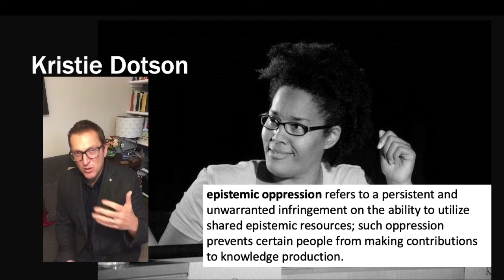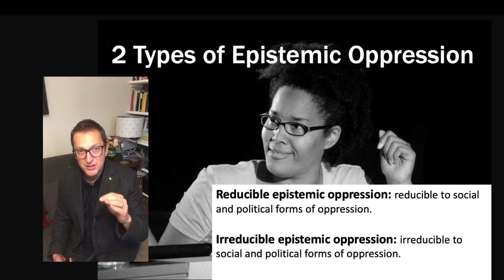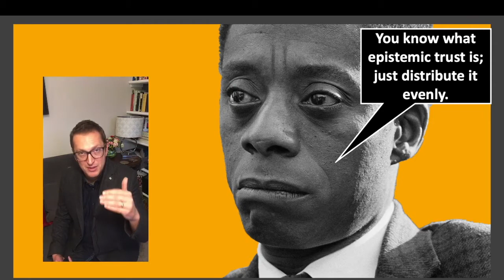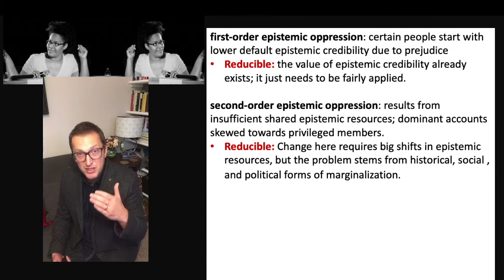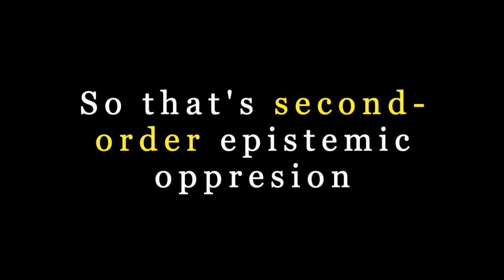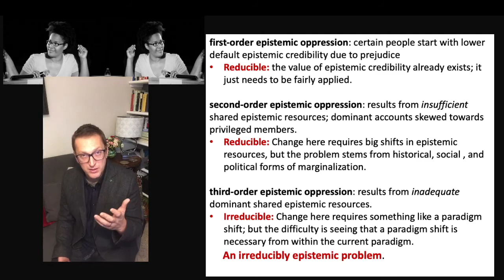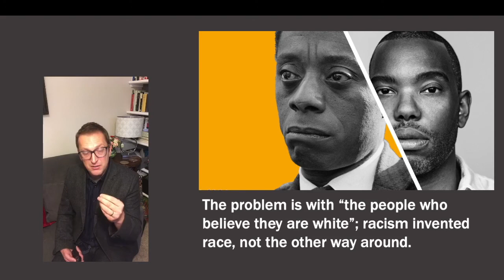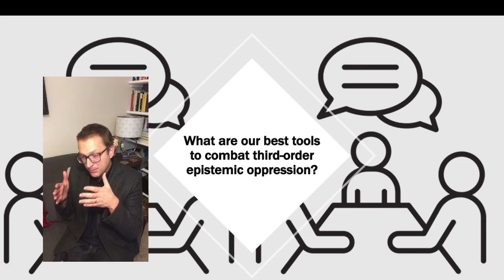7.2 Epistemic Oppression